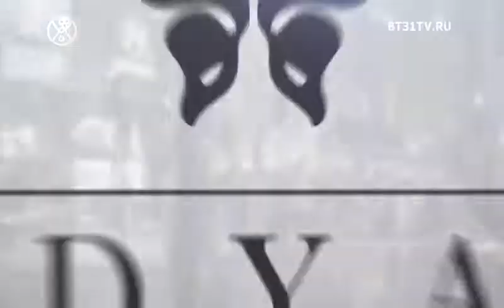Beautytime выпуск 1602 (эфир от 17.09.2019)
Смотрите в этом выпуске:
Универсальные предметы в гардеробе из коллекций сезона осень-зима 19-20;
День рождения бутика XXI VEK V.I.P.;
Мастер-класс свадебного фотографа Максима Доброго.